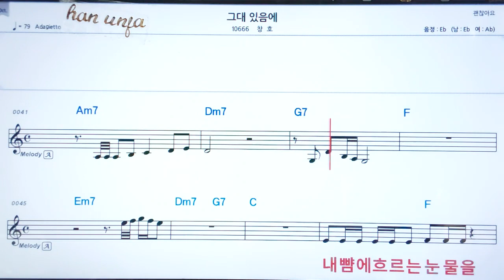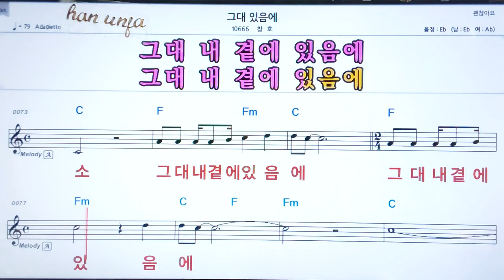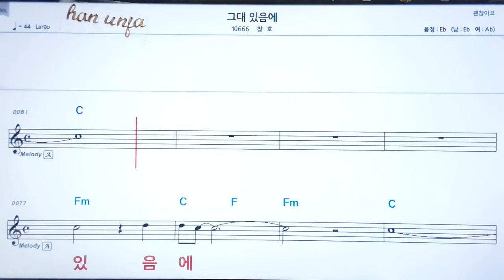💖그대 있음에/창호 👍코드,악보, 코드 ,Karaoke*카라오케 반주